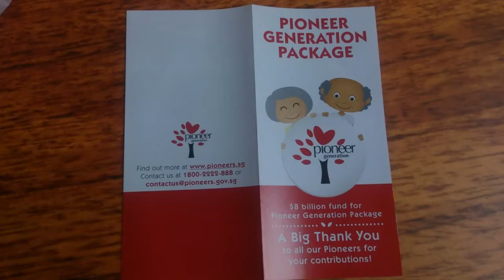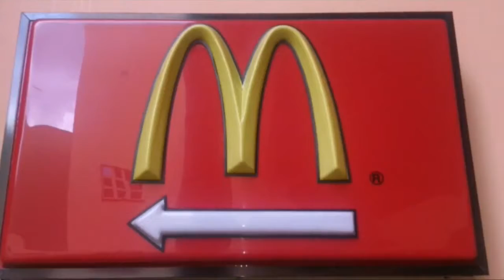Teck Whye lane singapore travel album